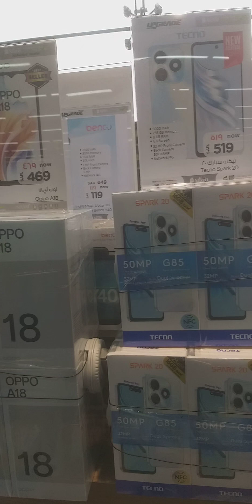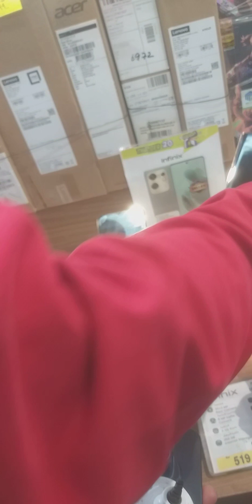murang cellphone dito saudi